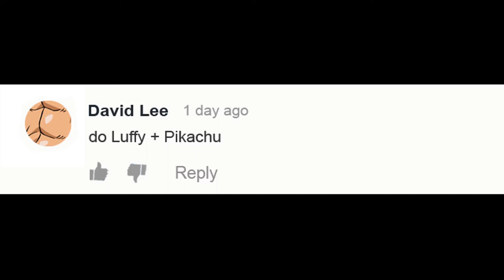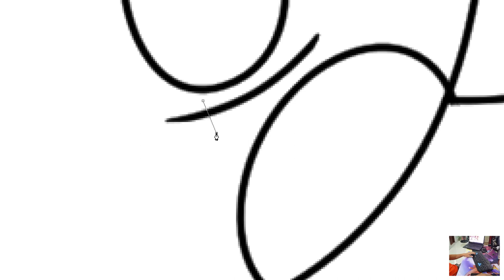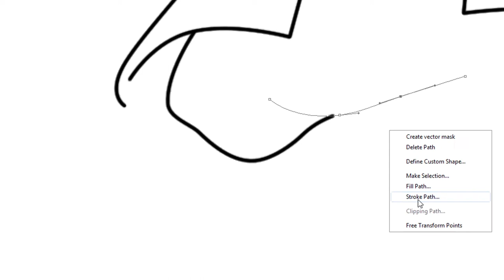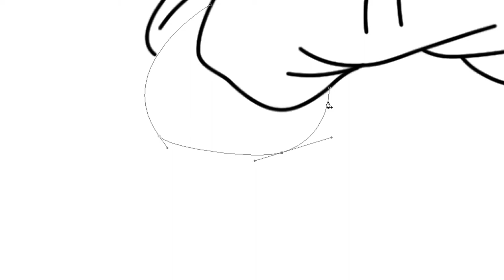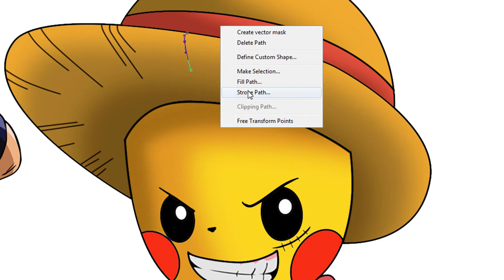One Piece Characters Fusion: Luffy + Pikachu | Anime Character Fusion Drawing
Luffy + Pikachu.